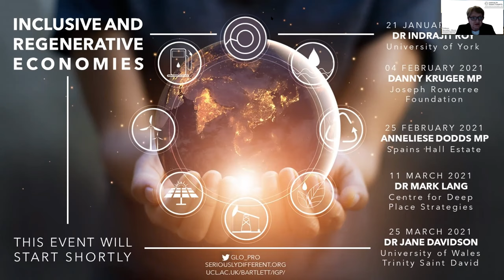Inclusive Development Futures: Global possibilities | Dr Indrajit Roy | IGP Director's Seminar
Dr Indrajit Roy's work illustrates the profound ways in which agents in the Global South disrupt prevailing understandings of development. By going beyond Eurocentric and elite-centric narratives, this work opens new debates for critical explorations of development. This in turn shapes growing efforts at diversifying and decolonising the field, making it a global discipline.